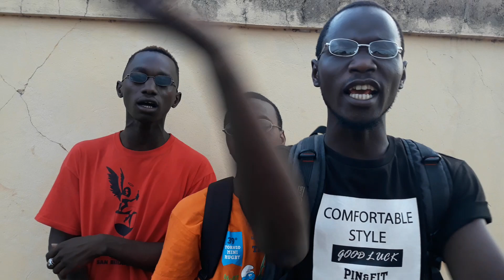FARBAH_ Freestyle Épisode 1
Farbah,Musiciens Groupe
Des jeunes chaud bouillants pour assurer la nouvelle relève du Rap Guinéen